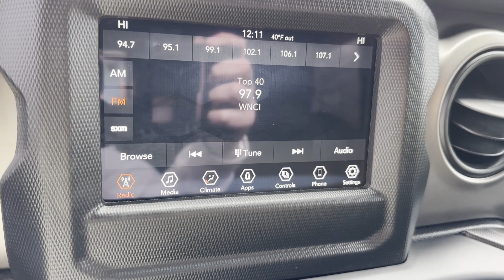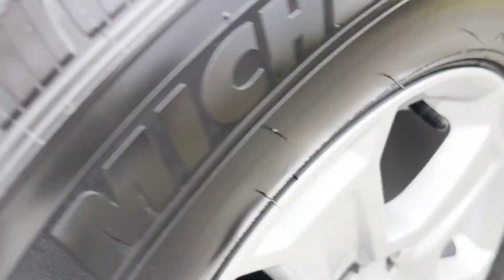2021 Jeep Wrangler Sport S Dublin, Worthington, Westerville, Bexley, Upper Arlington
2021 Jeep Wrangler Sport S 1C4GJXAN8MW507276 Video